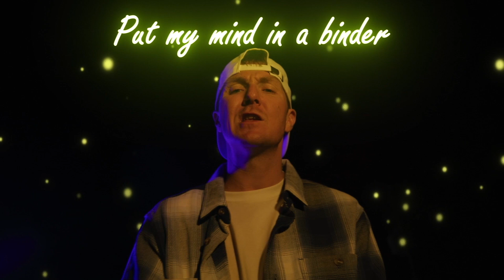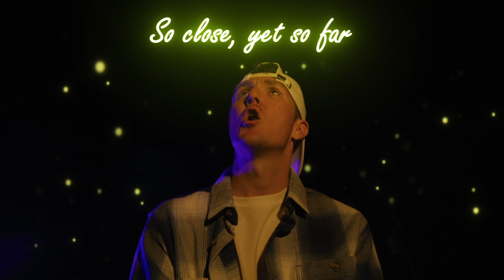(MOM EDITION) Kindness, Courage, and the Pursuit of Happiness (Respecting Perspectives Episode 3)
On the third installment of Respecting Perspectives, we take a journey with Tricia Cornwall (AWALL's mom) as she opens her heart to all of life's fascinating chapters. Join us for a thought-provoking discussion on the evolving definition of success and the unique challenges faced by today's younger generations. Through Tricia's reflections, we explore the value of passion over monetary gains and the priceless importance of kindness and hard work. As we reminisce about music from childhood to adulthood, we share advice on self-confidence and the courage it takes to try new experiences, while making new friends along the way. Our conversation is laced with humor and nostalgia, touching on inventive parenting strategies and the joys of nurturing a child's independence.

As the episode unfolds, we explore the serendipity in Andrew's musical journey and the impact of supportive mentors, leading to a lively conversation on life's big questions. From Tricia's favorite bands to rapid-fire responses that reveal quirky personal preferences, our dialogue is both engaging and enlightening. She offers a glimpse into her personal values and local favorites, creating a tapestry of memories that resonate with warmth and sincerity. A special live call to the RESPECTING PERSPECTIVES HOTLINE highlights the ability to stay in touch with the RP community and is encouraged to be TAPPED IN ! We end the episode with a playful discussion on sea otters and finally get to the bottom of what AWALL's spirit animal really is.

Chapter Markers:

00:00:00 Mom's Life Stories and Values
00:08:02 Evolving Definition of Success
00:17:28 Defining Success and Parenting Challenges
00:28:31 Encouraging Musical Talent and Values
00:31:59 Life, Death, and Curiosity
00:40:01 Rapid Fire Questions and Answers